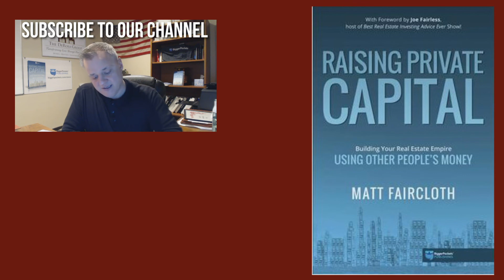Should I Get A Real Estate License to Flip Houses? Mentorship Monday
Should I get a real estate license to flip houses is a question I often get from newbie investors. Today I'll answer that question along with others like, do you need a real estate license to rent property? Should I get my real estate license to buy a house? Should I become a realtor? and many more.